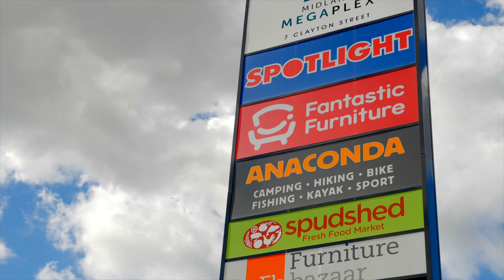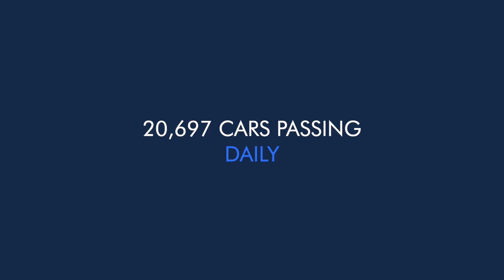Transact Capital • 27 Clayton St, Midland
Micro Leasing Video